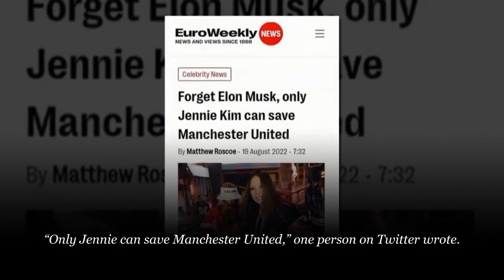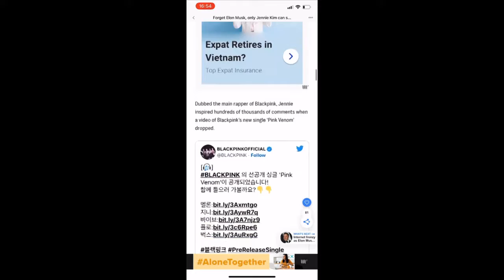Forget Elon Musk, only BLACKPINK Jennie Kim can save Manchester United